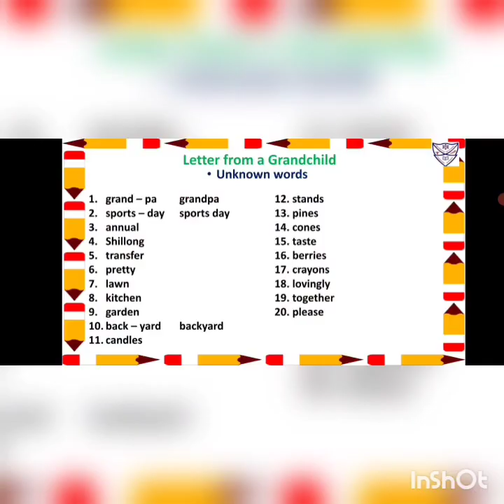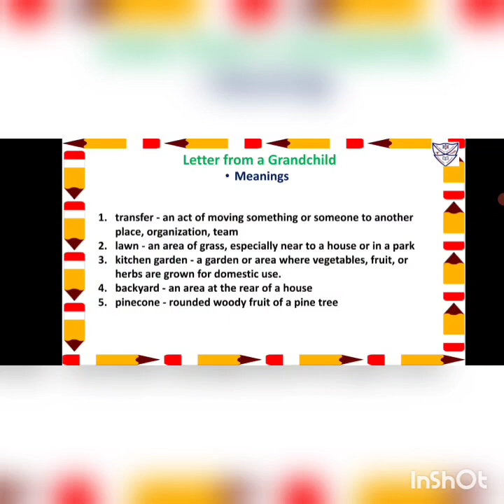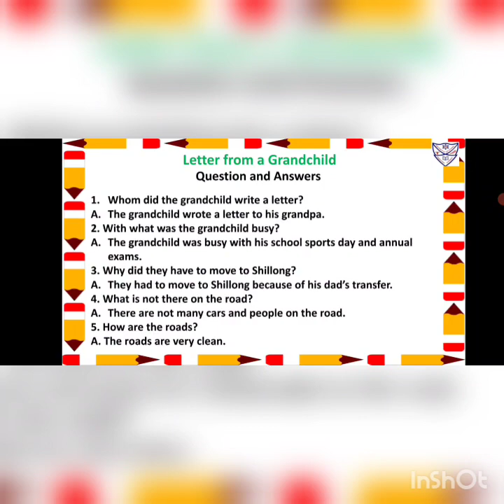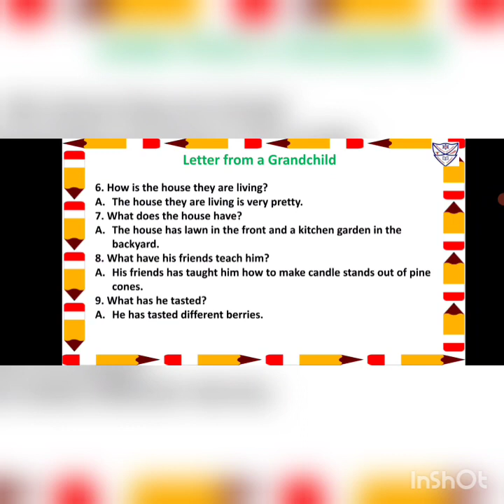Letter from a Grandchild ( Explanation video) (Std: 2)(Sub: English text)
Students don't have to write